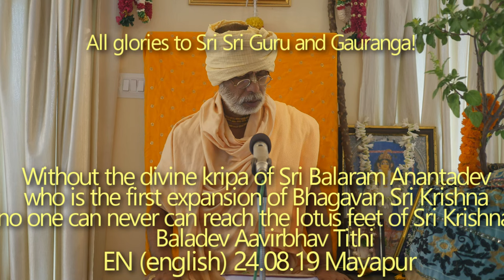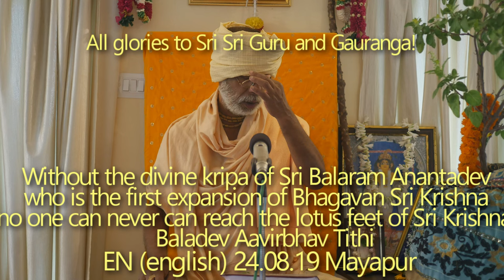SBru240819 Без божественной крипы Шри Баларамы Анантадевы, который является первой экспансией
Без божественной крипы Шри Баларамы Анантадевы, который является первой экспансией Бхагавана Шри Кришны, никто не сможет достичь лотосных стоп Шри Кришны. Он – изначальная севак-таттва и севья-таттва одновременно, поэтому с Баларамой возможны отношения в 5 различных расах, в точности как и с Шри Кришной (свакия и паракия мадхурья расы не исключение). Аавирбхав Титхи Баладевы.